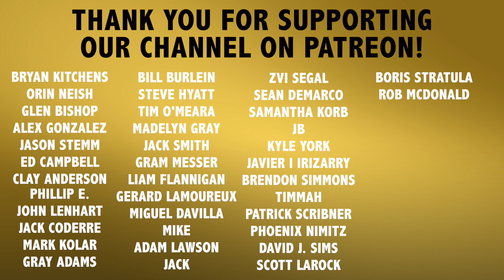Road To The Show #14 - WTF?!?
Recommended Nutritional Products:

EAS 100% Pure Whey Protein Powder
Optimum Nutrition Micronized Creatine Monohydrate Powder

The Inner Game of Tennis: The Mental Side of Peak Performance
Peak: Secrets from the New Science of Expertise
Grit: The Power of Passion and Perseverance